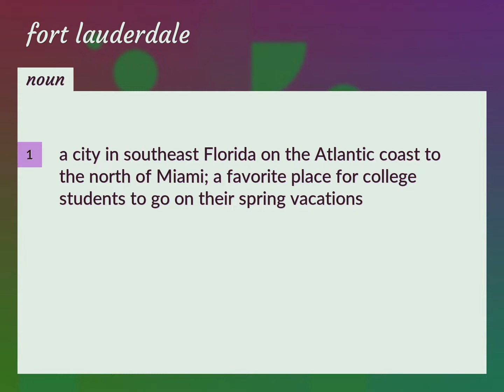Fort lauderdale | meaning of Fort lauderdale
What is FORT LAUDERDALE meaning?